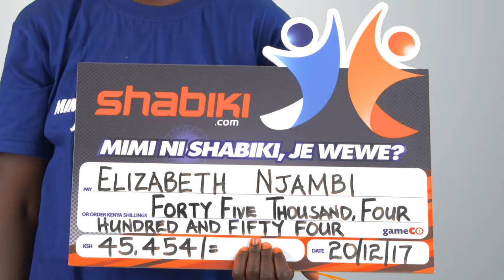shabiki Jackpot Mbao 033 Winner - Elizabeth Njambi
Congratulations to Elizabeth Njambi from Waithaka who won Ksh 45,454 in shabiki Jackpot Mbao 033.

to view our latest and previous jackpot winners.

To play shabiki Jackpot Mbao, M-PESA Ksh 20 to Paybill Number 290063; Account Number SJM#AUTO. The system will generate a prediction for you.